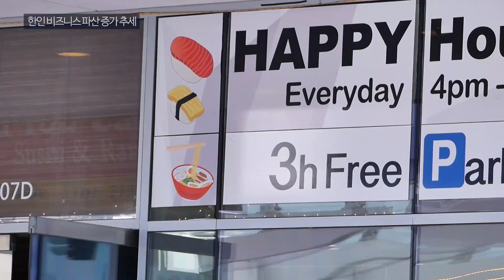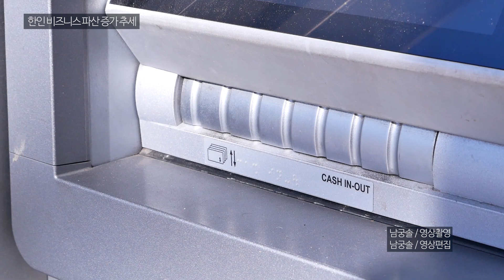한인 비즈니스 파산 증가 추세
금융위기직후인 2010년 백만건을 넘어서며 정점을 찍었던 전국의 파산 케이스가 해마다 하향 곡선을 그려온 가운데 올들어  캘리포니아에서는 파산 케이스가 소속이지만 상승곡선을 그린것으로 드러났습니다.

고재남 파산법 변호사 사무실이 제공한 관련통계에 따르면 캘리포니아주도 지난해 9월  현재  3만7천 3백여건에 달한 파산 케이스가  올 9월 기준 3만7천9백여건으로 소폭 상승했습니다.

남가주 한인 사회의 경우, 올들어   비즈니스 파산이 두드러지게 늘어나  점차 어두워지는  경기를  반영했습니다.

올들어 한인들의 파산이 늘어난 이유는  한인업체들이   영세업,  소매업 비중이 높은 때문이라는 설명입니다.

소비 패턴이 오프라인에서 온라인으로 변화하면서,  영세한 소매업체들이 고전하는데다, 소비패턴 변화로  전국적으로 대형 주류업체들의   파산이 잇다르면서, 이들 업체들에 납품하는 하청업체나  제조업, 소매업체들이   연쇄작용으로 도산하는 케이스들이 늘어나고 있다는 것입니다.

다운타운 자바의 경우 직격탄을 맞고 있습니다.

가주의 까다로운 노동법과 장애자 보호법도 한인 스몰 비즈니스 업체들을 파산으로 몰고 가는 주요 원인으로 지적됐습니다.

세탁소와  일식당을 운영하는 한인들의 파산케이스도 최근  두드러지게 늘었습니다.

점점 현금거래가 줄고  크레딧 카드로 결제하는 것이 대세가 되면서, 크레딧 카드 사용을 남발하고,  돌려막기를 하다 파산에 이르는 한인들도 많은  것으로 드러났습니다.

한국TV 정연호입니다.

영상 촬영 / 편집 : 한국TV 남궁솔